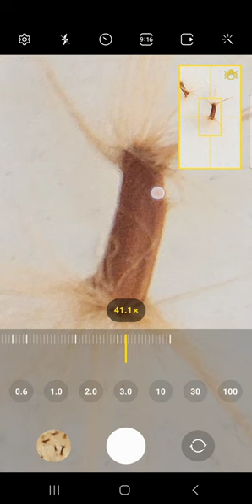SAMSUNG S22 ULTRA 5G SHOTS COTTON SEED